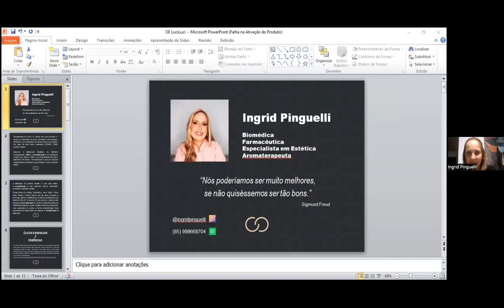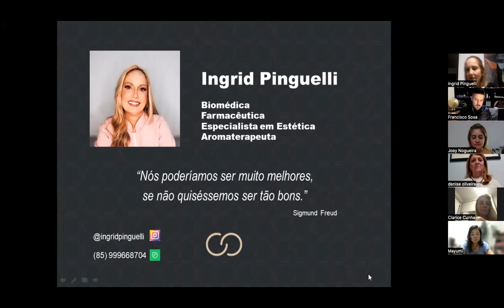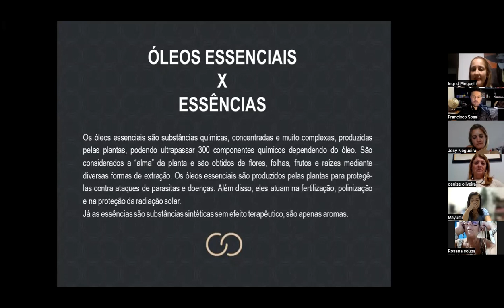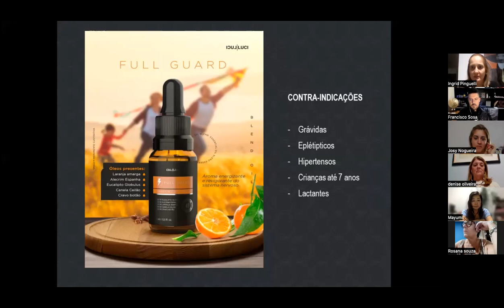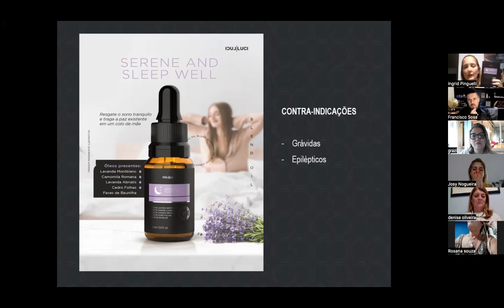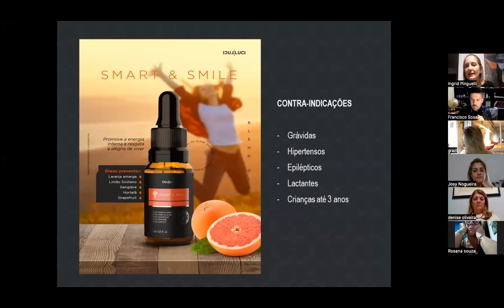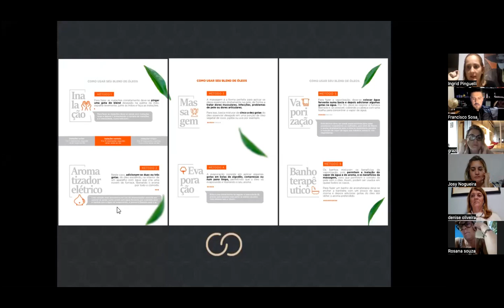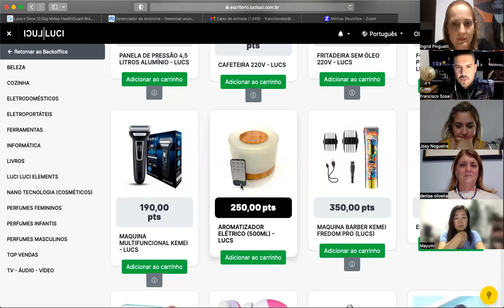Treinamento Óleos Essenciais - Ingrid Pinguelli